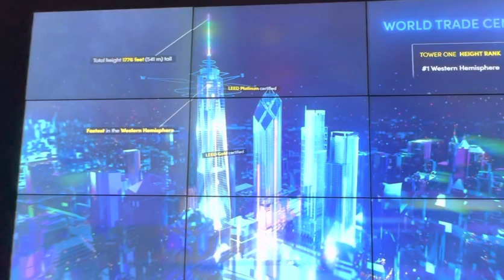World Trade Center